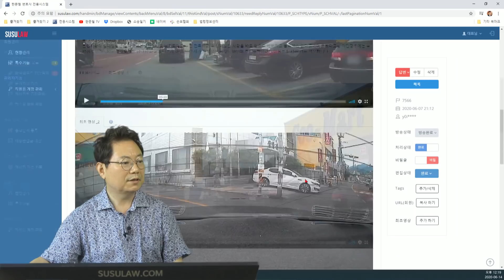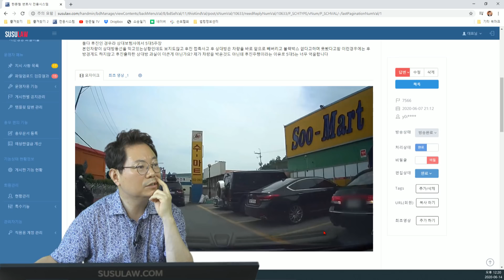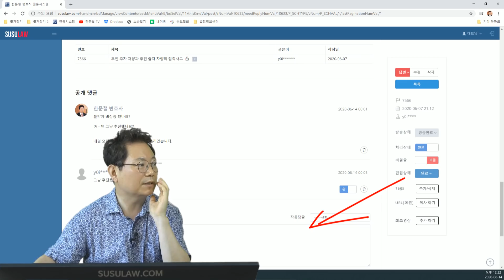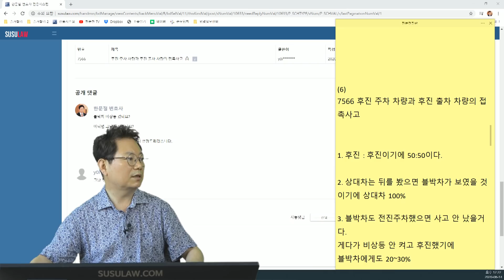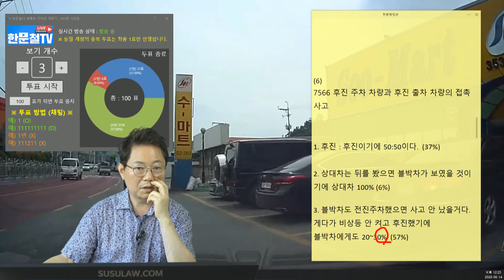5504회. 마트 주차장에서 후진 VS 후진 사고, 둘 다 후진이니까 50:50?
(b7566, 마트 주차장에 후진 주차하려던 블박차, 주차라인에서 후진으로 차를 빼던 상대차와 사고,  상대 보험사는 50:50 주장.

[투표]

1. 후진 : 후진이기에 50:50이다.  (37%)

2. 상대차는 뒤를 봤으면 블박차가 보였을 것이기에 상대차 100% (6%)

3. 블박차도 전진주차했으면 사고 안 났을거다.
게다가 비상등 안 켜고 후진했기에
블박차에게도 20~30%  (57%)
뒤로 물러나기 전 후방카메라 보고 눈으로 확인하고 비상등 켜고 천천히 후진해야 함.
상대차가 가해차. 블박차 과실 약30%